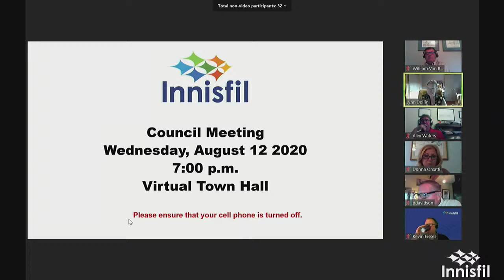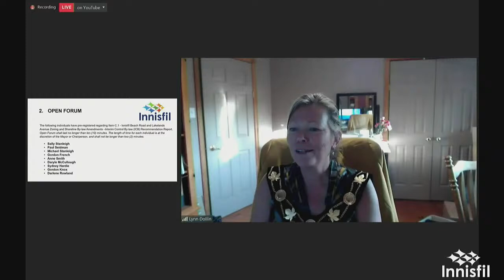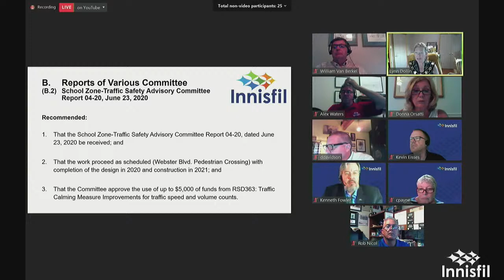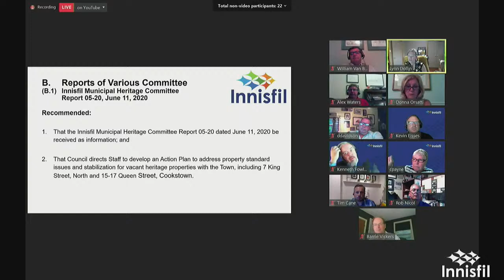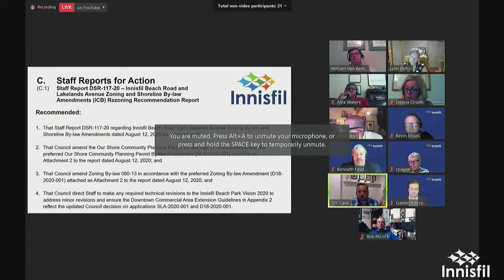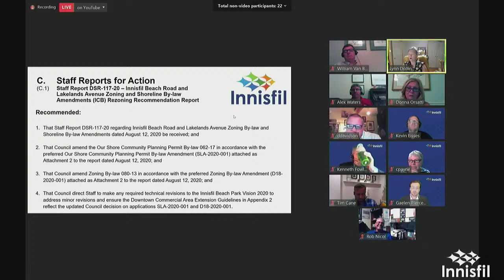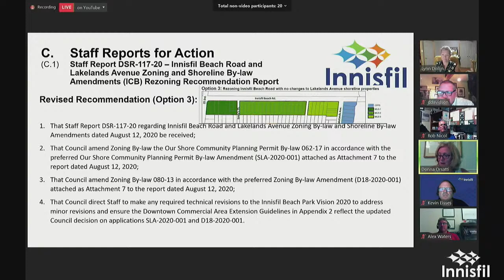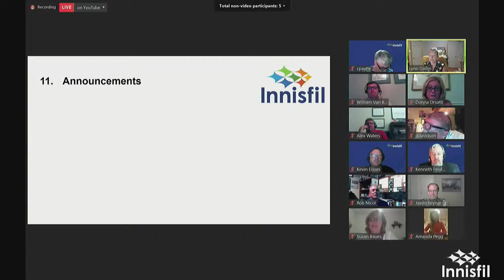Innisfil Town Council - August 12 2020